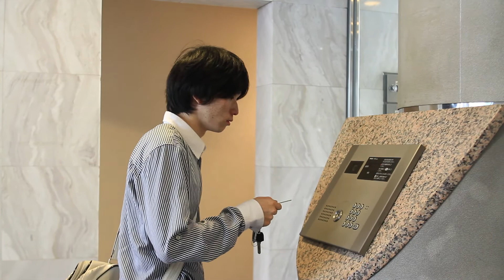念力君#02「自動ドア」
万能グローブガラパゴスダイナモスがお送りする毎週金曜更新「ガラパ動画」
第一弾は竹内元一プロデュースの念力君！
万能グローブガラパゴスダイナモスHP

出演
早樋 寛貴　石橋 達也

映像制作
光田 智史(Tick Tack Movie)

企画・監修
竹内 元一

製作
万能グローブガラパゴスダイナモス